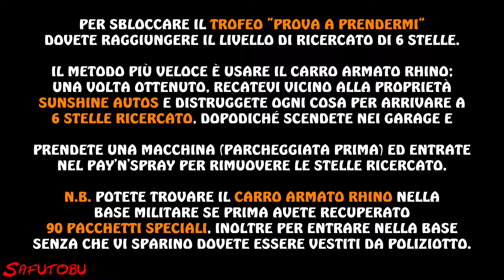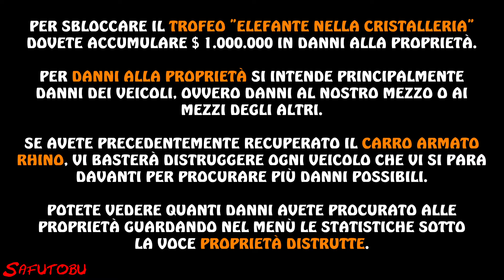Trofei PROVA A PRENDERMI e ELEFANTE NELLA CRISTALLERIA -GTA Vice City- Platinum Walkthrough 100% ITA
Se il video ti è piaciuto metti mi piace, lascia un commento e condividi il video! :-)
Link per le vostre donazioni per supportare il canale e aiutarci a migliorare la qualità dei nostri contenuti:

Grand Theft Auto: Vice City, GTA Vice City, Gta VC, HD Remastered, No Commentary (Playstation 4, PS4, Playstation Network, PSN, Playstation Store, PsStore, Rockstar Games, Rockstar North, 2002, 2016)

0:49 Abiti da Poliziotto (Disponibile dopo completamento Missione 3 Circolo di protezione-Tommy Vercetti: Cop Land)
2:20 Carro Armato Rhino (Disponibile dopo aver ottenuto 90 Pacchetti Speciali)

TROFEI Playstation 4 Sbloccati:
0:16 4:31 Prova a prendermi [22/34]
5:58 7:36 Elefante nella cristalleria [23/34]

Grand Theft Auto Vice City Gameplay ITA          GTA Vice City Gameplay ITA
Grand Theft Auto Vice City Let's Play ITA           GTA Vice City Let's Play ITA
Grand Theft Auto Vice City Walkthrough ITA      GTA Vice City Walkthrough ITA
Grand Theft Auto Vice City Playthrough ITA       GTA Vice City Playthrough ITA
Grand Theft Auto Vice City ITA                             GTA Vice City ITA